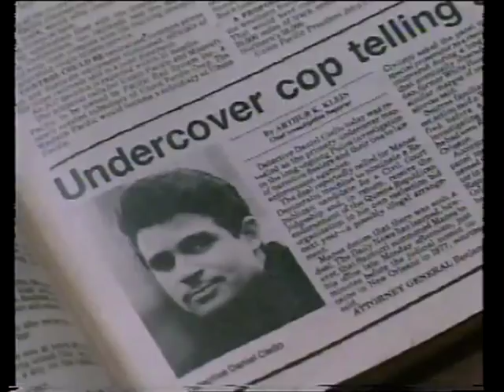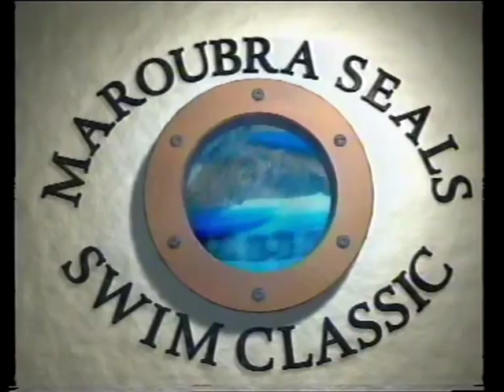Maroubra Sprint Classic 1996